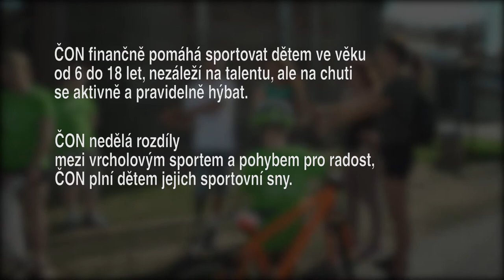Jiří Ježek - patron České olympijské nadace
Česká olympijská nadace podporuje děti ve sportování!
Jedná se o děti, které jsou ze sociálně znevýhodněného prostředí a nemají na volnočasové aktivity finance. Potřebujete podporu?

Hlavním úkolem ČON je také aktivně motivovat děti ke sportu, což se děje plněním sportovních snů dětí. Nejčastější přání jsou osobních setkání se slavnými sportovci. Patrony ČON jsou olympijští medailisté, kteří se velmi rádi do plnění snů zapojují.